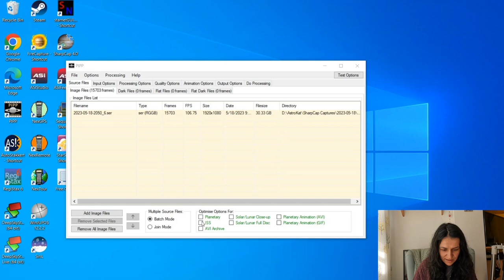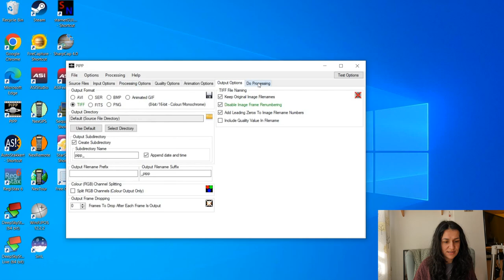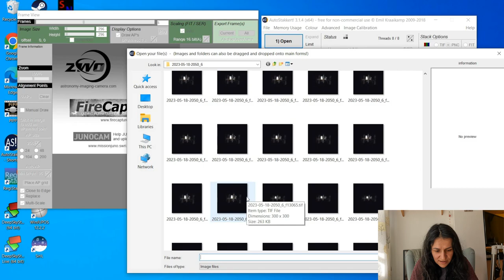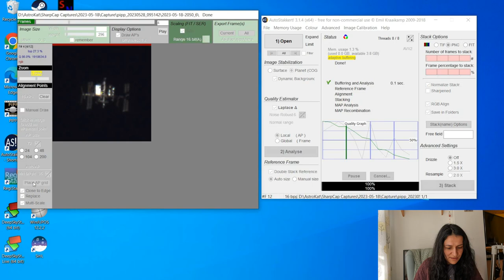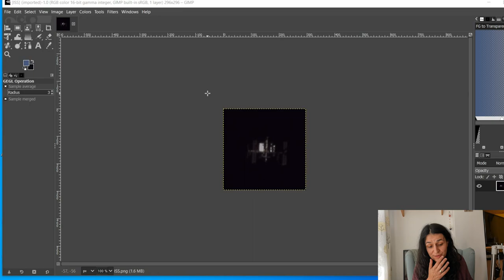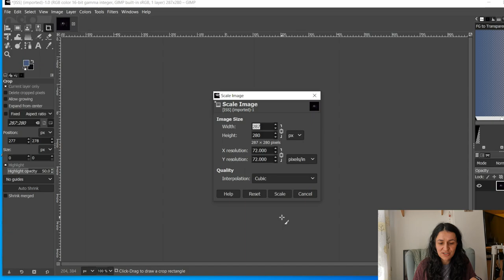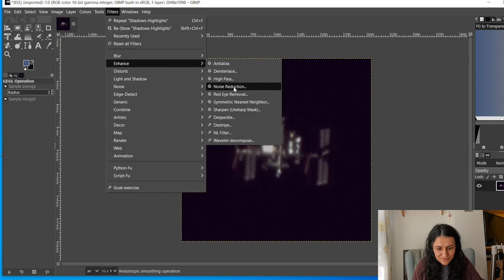How I stack and process photos of the International Space Station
A quick follow up on my previous video about capturing the ISS, which you can watch

I show my short and simple process of stacking and processing ISS photos, using PiPP, Autostakkert!3, Registax6, and GIMP.

My process is by all means not the only one out there, and I will inevitable refine and change as I learn more, but it works for me and hopefully gives you some tips and inspiration!

For more of my astrophotography, including the photo in this video, please see my Instagram: @cellistontheroof